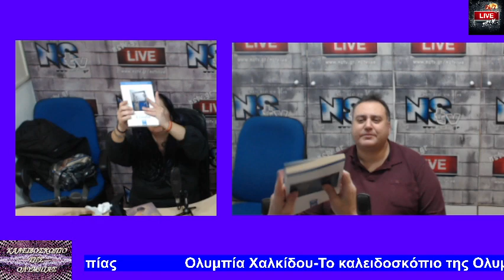Το καλειδοσκόπιο της Ολυμπίας 22 2 23